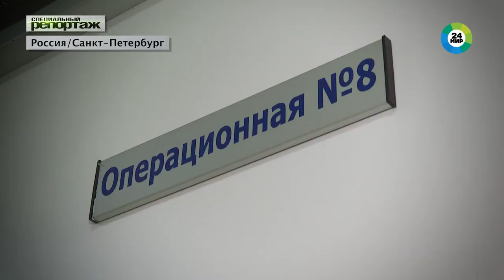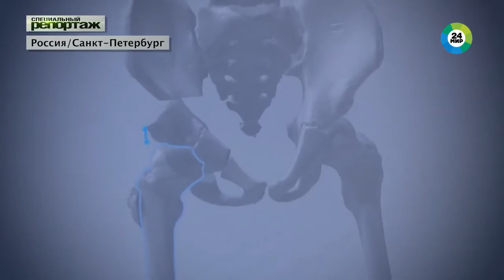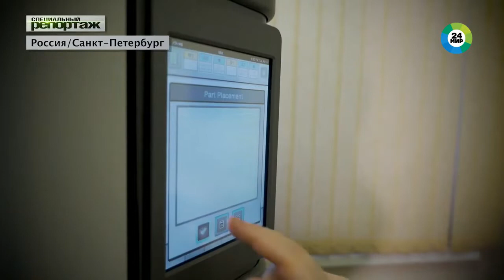Телеканал "МИР" - о работе врачей НМИЦ им. Г. И. Турнера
МГТРК "МИР" представляет специальный репортаж о работе врачей НМИЦ им. Г. И. Турнера.

Официальный сайт ФГБУ Национальный медицинский исследовательский центр детской травматологии и ортопедии имени Г. И. Турнера Минздрава РФ

Официальный сайт Консультативно-диагностического центра (КДЦ) ФГБУ Национальный медицинский исследовательский центр детской травматологии и ортопедии имени Г. И. Турнера Минздрава РФ